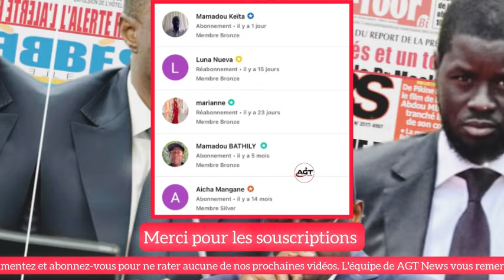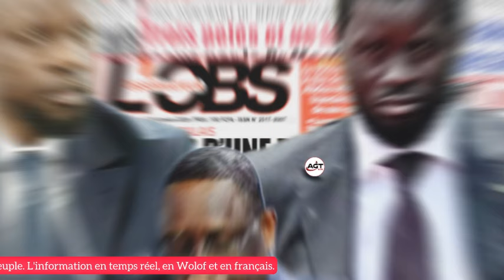SONKO en vedette, Diomaye, Arrestations, NGT x Boug’s, ATEL, Voile, Revue de presse Wolof sur AGT N…